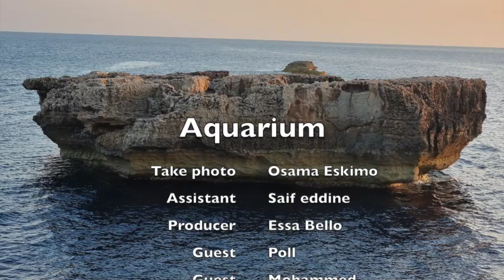Aquarium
Aquarium in Malta